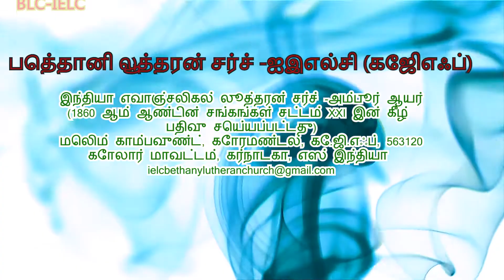Blc Intro 1